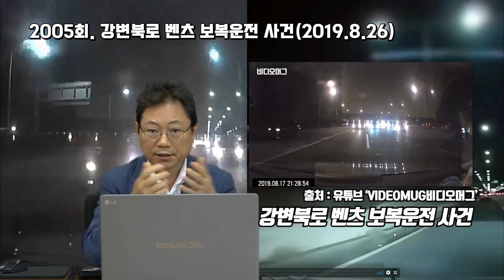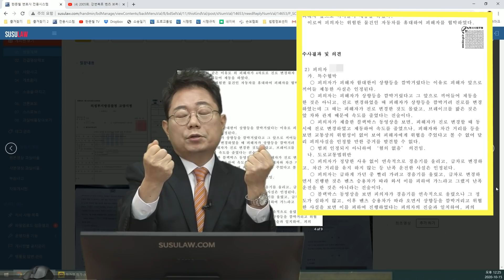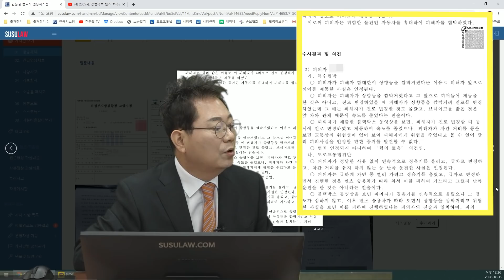7849회. 강변북로 벤츠 보복운전 사건의 결과!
(u2005, b2178, 강변북로 벤츠 보복운전 사건 결과, 무죄? 유죄?

강변북로 벤츠 보복운전 사건 결과,
끼어들었다고 벤츠가 보복 운전한 사건, 벤츠, 블박차 둘 다 경찰 신고, 보복운전, 난폭 운전죄로 조사 받음.

블박차 - 특수 협박, 난폭 운전죄 → 모두 혐의 없음
(블박차는 동시 진로 변경한 거였고 속도 줄일 때 뒤차와 상당한 거리가 있었기에 뒤차에 위협을 줄 정도가 아니었다)

벤츠 운전자 - 특수 협박(보복 운전 : 위험한 물건인 자동차를 휴대하여 피해자를 협박) 폭력 행위 등 처벌에 관한 법률 위반 (공동 협박 : 차를 세우고 난 후 둘러싸고 욕설하며 협박)
징역 1년에 집행유예 2년 보호관찰 + 120시간 사회봉사 명령, 여성은 불기소, 남성들(운전자, 뒷좌석) 재판에 넘겨짐.

합의 안된 점은 나쁜 정상, 블박차가 음주운전으로 생각하고 112에 신고 후 추격한 점, 나이가 어린 점, 특별한 전과는 없는 점을 감안해서 집행유예.

둘 다 책임이 있다. 잘잘못을 떠나 이런 일이 일어나선 안 됨. 진로 변경은 한 칸씩, 급하게 가면 안 됨, 항상 마음의 여유와 시간적인 여유를 가지자.